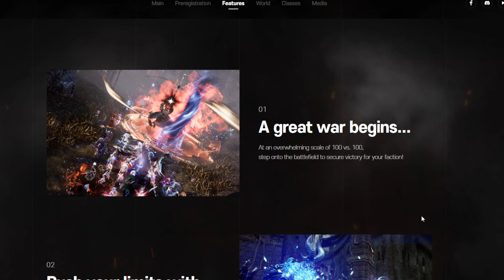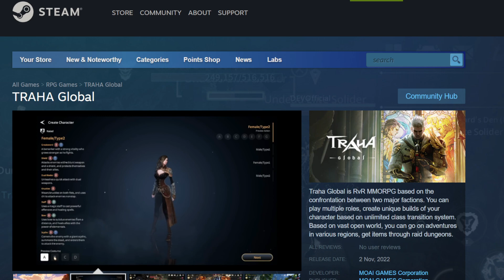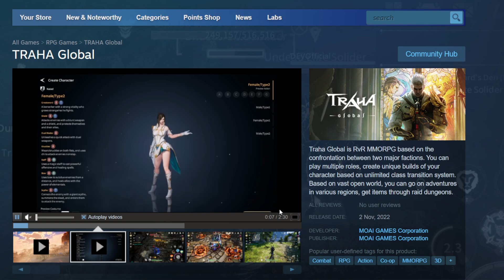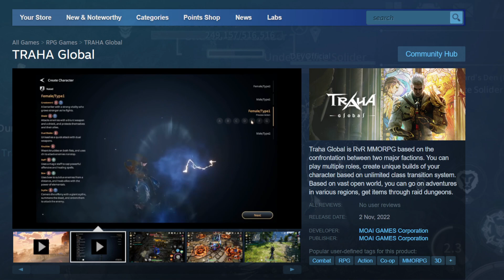Traha Global Coming this 2nd Nov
Traha Global is RvR MMORPG based on the confrontation between two major factions. You can play multiple roles, create unique builds of your character based on unlimited class transition system. Based on vast open world, you can go on adventures in various regions, get items through raid dungeons.